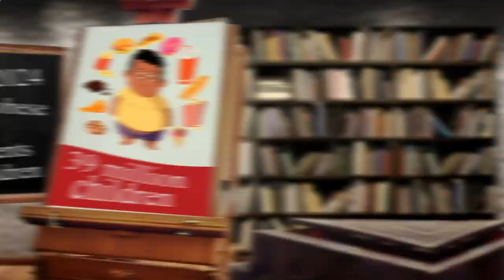Near by Me Restaurant Berlin 10823 DE, Berlin, Germany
Australia 31.3
United Arab Emirates 31.7
Canada 29.4
United Kingdom 27,8
Spain  23.8
Germany 22,3
France             21,6